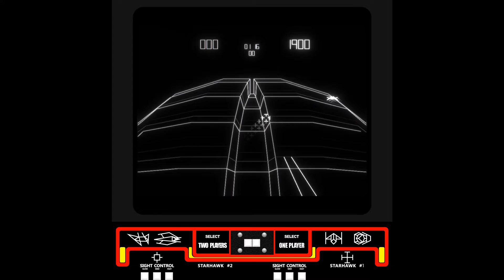[오락실 게임] 스타 호크(1979)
고전 오락실 게임을 해봄